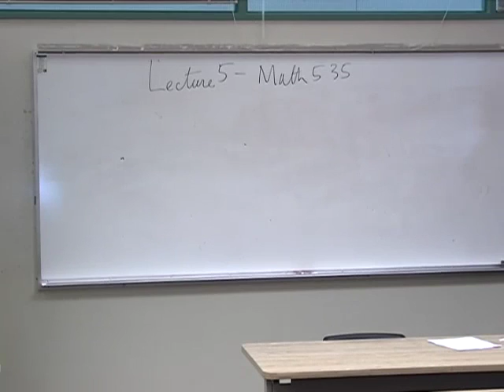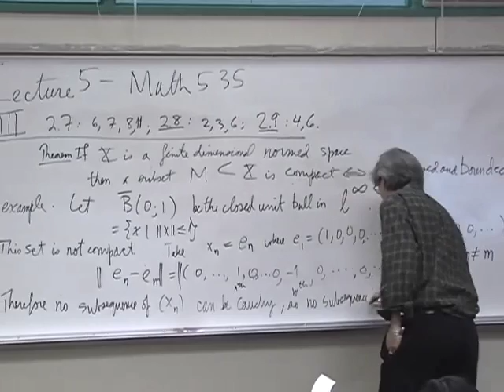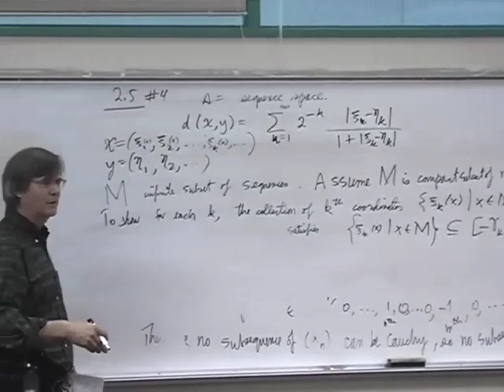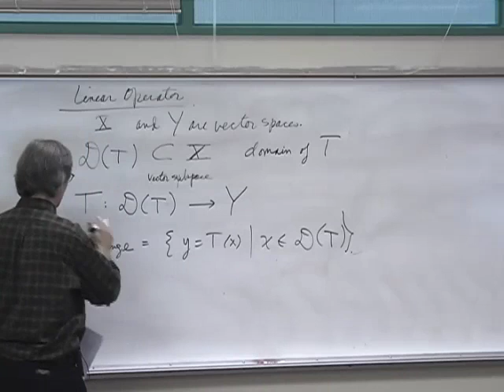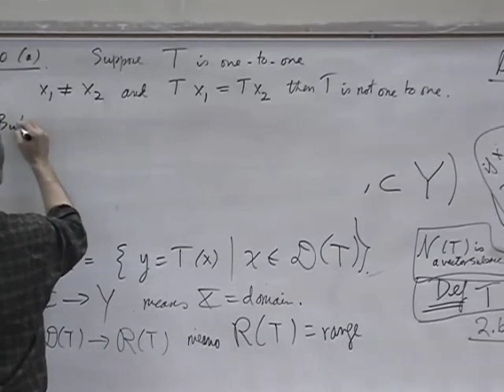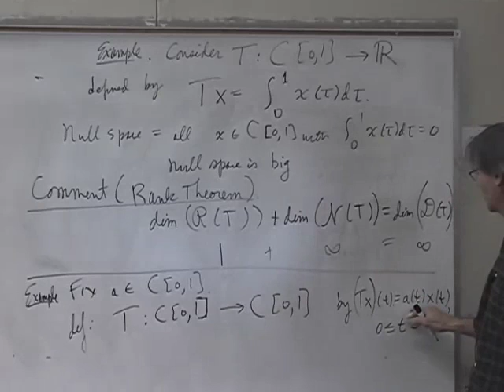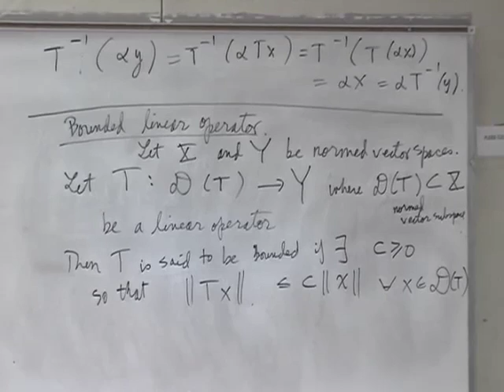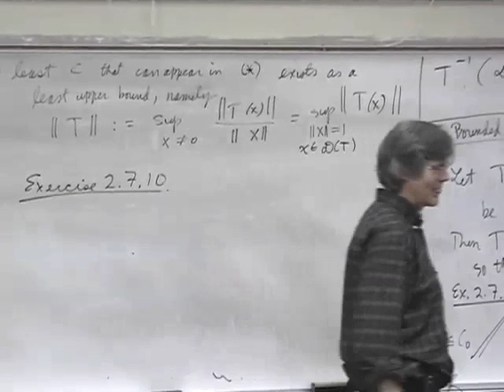Functional Analysis - Lecture 5 - UCCS MathOnline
Applied Functional Analysis taught by Dr. Greg Morrow from UCCS.